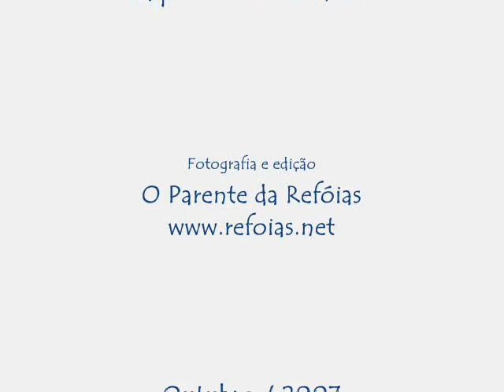Banho do Vinte Nove - Parte 1 de 3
Apresentação fotográfica da comemoração do Banho do Vinte e Nove - costume dos antigos habitantes da Serra de Monchique - uma espécie de romaria que consistia na ida colectiva à praia, no dia 29 de Setembro, acreditando-se que o banho desse dia equivalia a ter-se banhado todos os dias do mês. O transporte da Serra de Monchique até Portimão era feito em carros-de-besta (carroças puxadas por muares) com a viagem a efectuar-se de madrugada a fim de os banhistas estarem na praia antes do alvorecer, tomando, assim, o seu banho - os homens em 'ceroulas, as mulheres em 'combinação' - a coberto dos olhares curiosos e trocistas dos habitantes do Baixo Algarve. Actualmente, numa iniciativa da Junta de Freguesia de Monchique, comemora-se na Praia do Vau, no dia 28 de Setembro à noite, com uma ceia, em que cada um leva a sua comida e a partilha com todos os restantes. À meia-noite, (quase) todos tomam banho no mar.